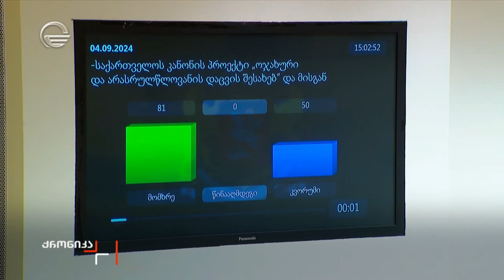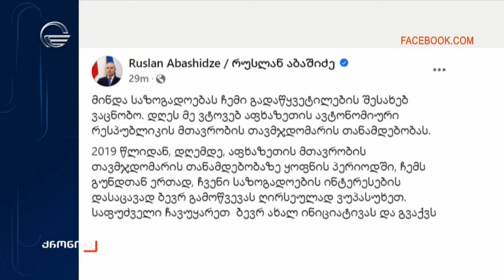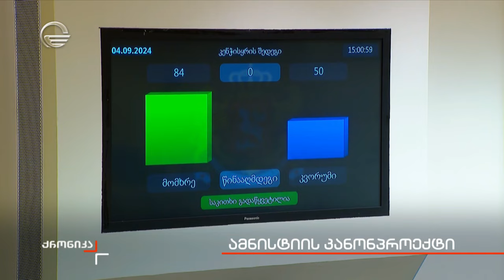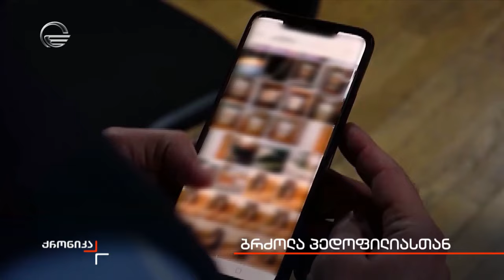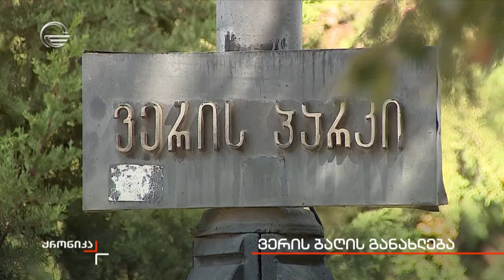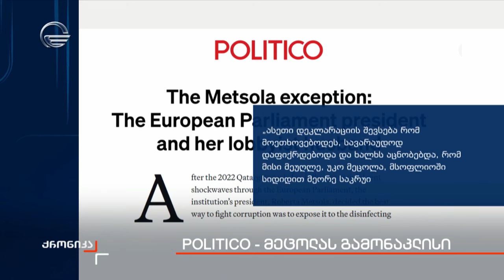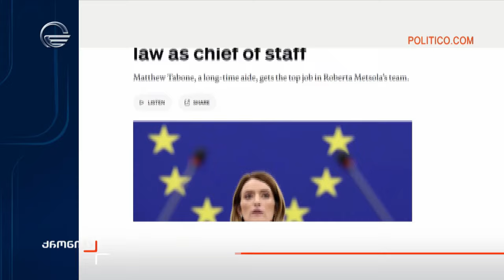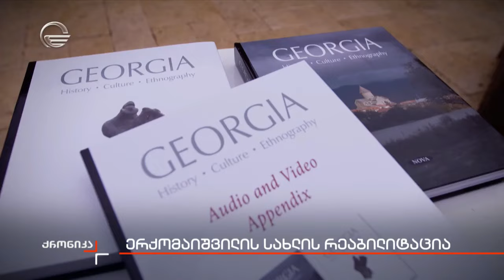ქრონიკა 20:00 საათზე - 4 სექტემბერი, 2024 წელი